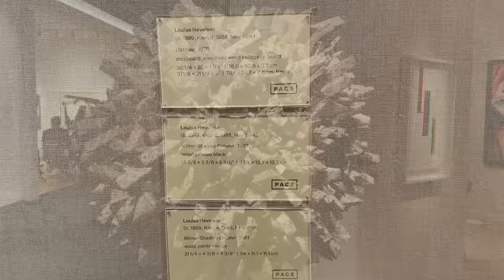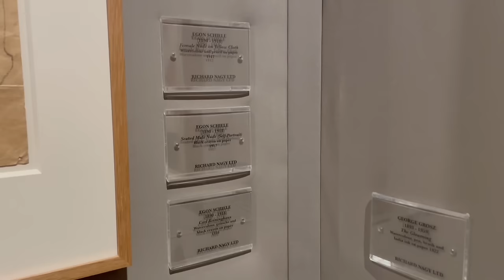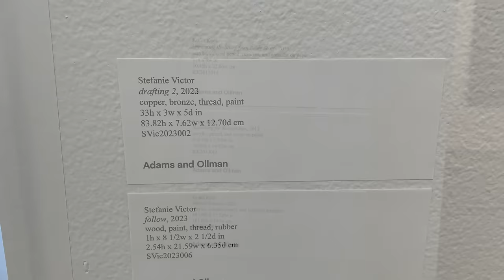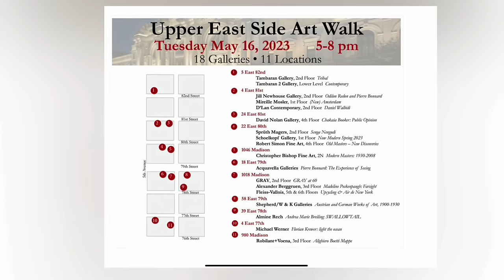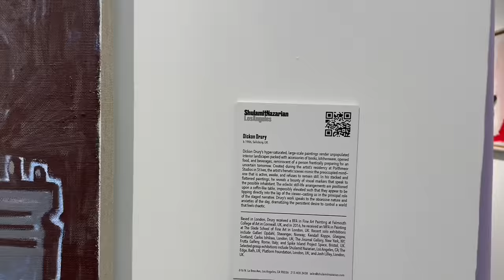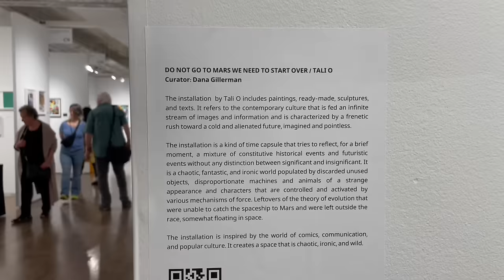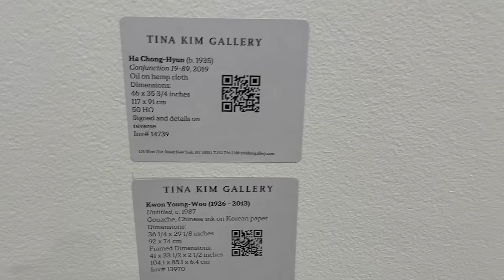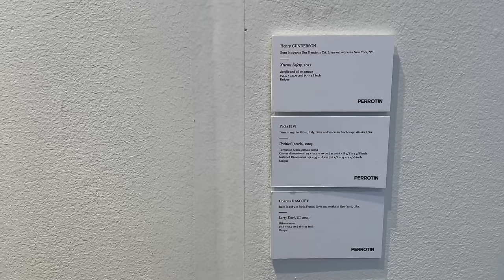NewYork Frieze art week 2023 full video(TEFAF,Nada, Volta, future, Independent, and so on)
New York Frieze art week full video_(TEFAF Nada, Volta, future, Independent, uppereastgallerywalk)

We are helping your art collecting.